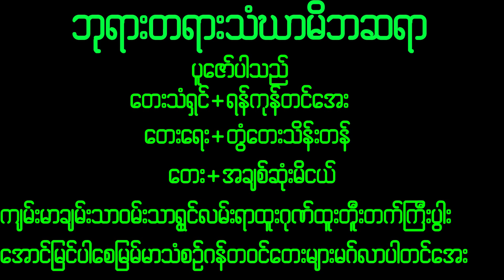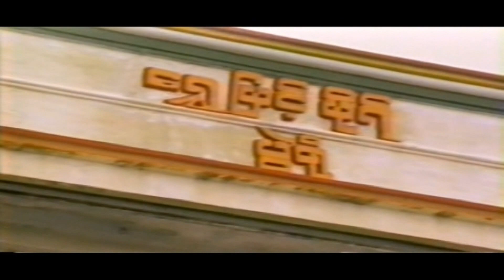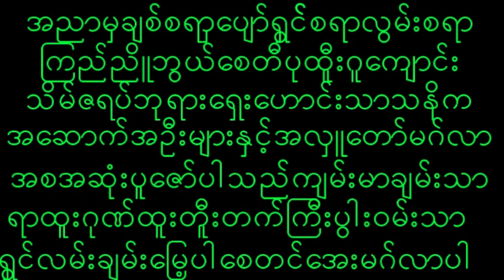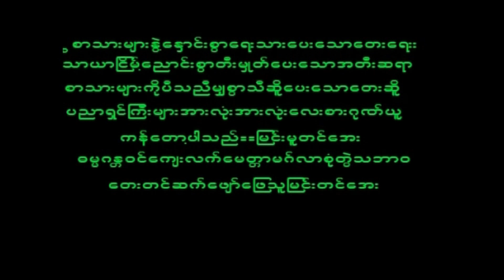November 29, 2022